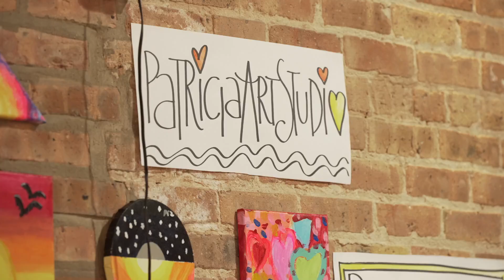Taste Of Polonia 2023 cz 2 z 2